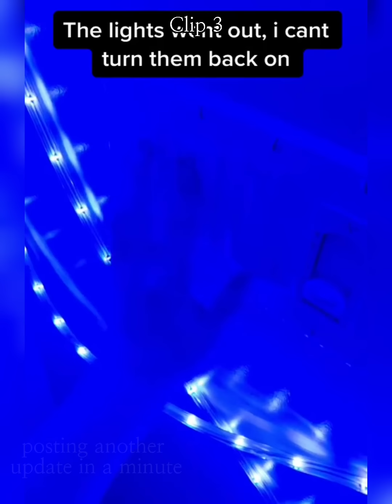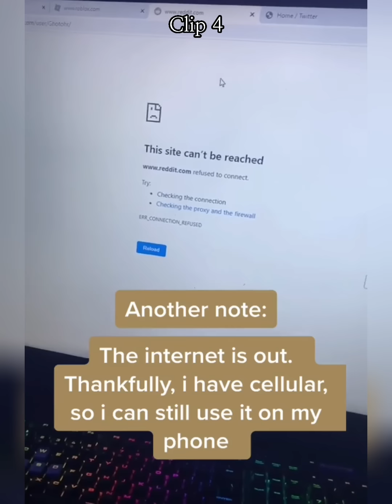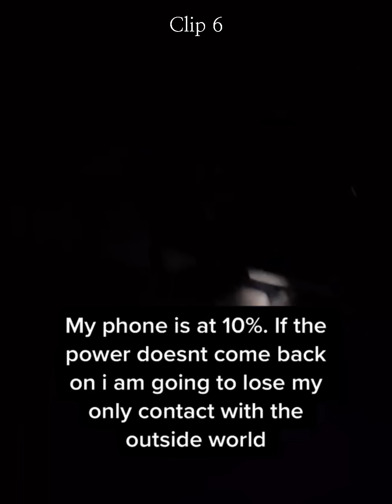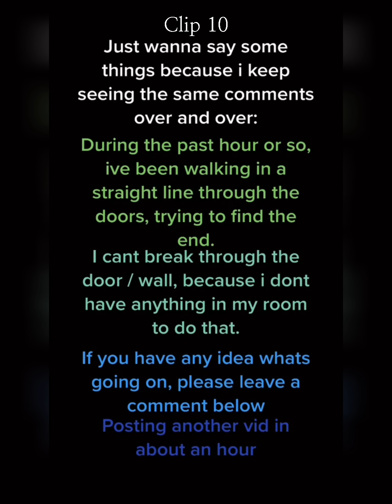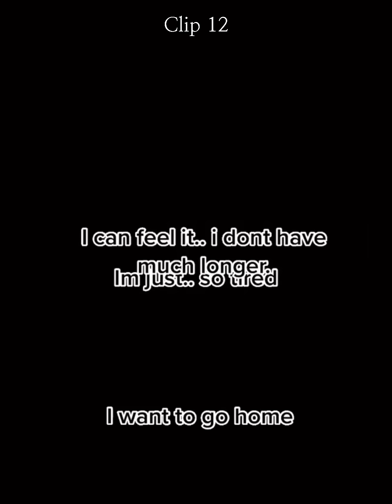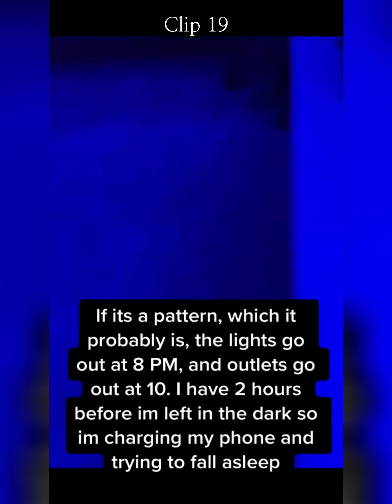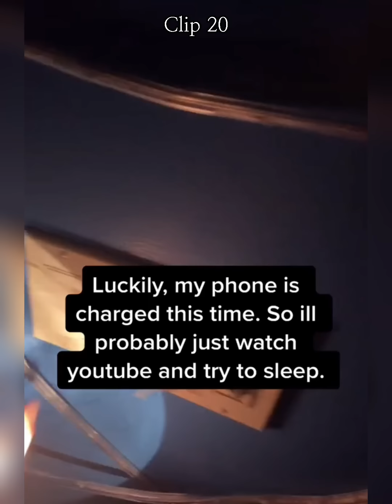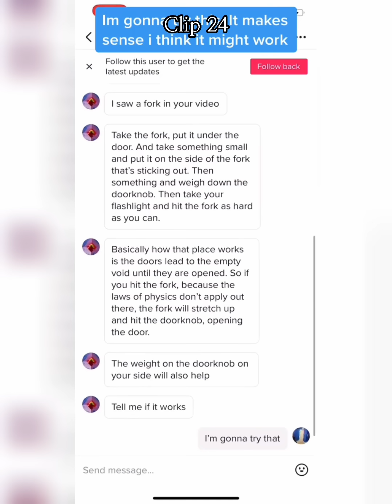Every Clip From "@Stuck_in_my_bedroom"